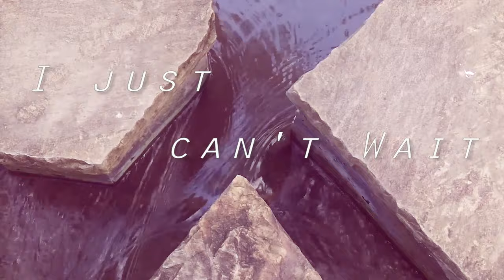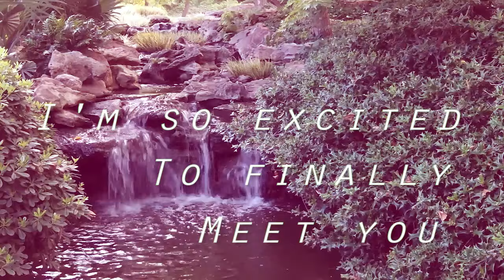Ray Osborn - Excited to Meet You (lyric video)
Lyric video for the song "Excited to Meet You" from the album Car Go Space, by Ray Osborn. Words and music by Ray Osborn, video editing by Ray Osborn, footage captured by JD Ash around Fort Worth-Arlington, TX in late summer / early fall of 2019.